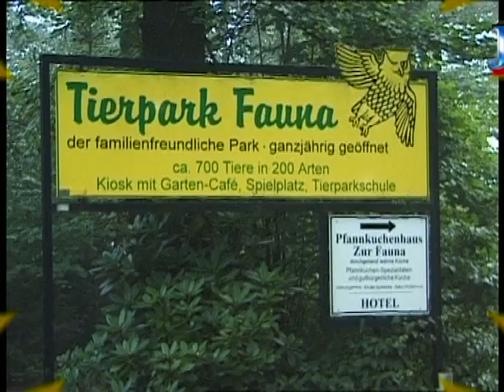Tierpark Fauna in Solingen teil 1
Aufnahmen 2002